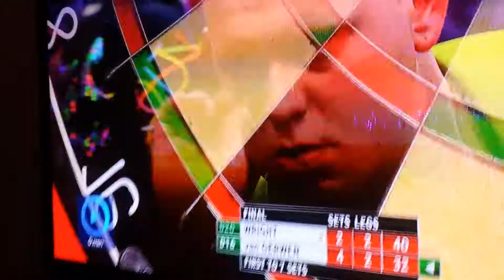Van gerwen vs peter wright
Pdc darts van gerwen